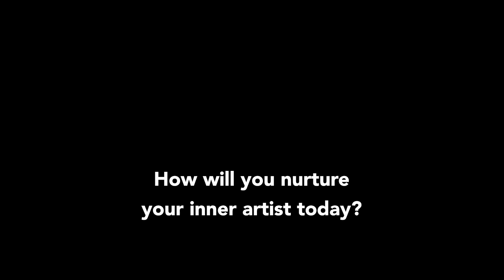GROWTH - two steps forward, one step back - The Artist's Way (Week 3, Day 7)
Today, let's honor the rest required for sustainable growth.

TODAY'S INSPIRATION FROM JULIA CAMERON:

Growth is an erratic forward movement: two steps forward, one step back.
Remember that and be very gentle with yourself. A creative recovery is a healing process. You are capable of great things on Tuesday, but on Wednesday you may slide backward. This is normal. Growth occurs in spurts. You will lie dormant sometimes. Do not be discouraged. Think of it as resting.

Easy does it is actually a modus operandi. It means, "easy accomplishes it." If you hew to a practice of writing three pages every morning and do one kind of thing for yourself every day, you will begin to notice a slight lightness of heart.

If you do one nice thing for yourself a day, God will do two more.
Be alert for support and encouragement from unexpected quarters. Be open to receiving gifts from our channels: free tickets, a free trip, and offered to buy you dinner, a-new-to-you old couch. Practiced saying yes to such help.

More than anything else, experiment with solitude.
You will need to make a commitment to quiet time. Try to acquire the habit of checking in with yourself. Several times a day, just take a beat, and ask yourself how you are feeling. Listen to your answer. Respond kindly. If you were doing something very hard, promise yourself a break and a treat afterward.

Yes, I am asking you to baby yourself. We believe that to be artists we must be tough, cynical, and intellectually chilly. Leave that to the critics. As a creative being, you will be more productive when coaxed than when bullied.

(The Artist's Way, 2016, p. 74-75)

TODAY'S AFFIRMATION:

I embrace and allow the stillness I need to grow.

TODAY'S CREATIVE EXERCISE:

This week, take an hour to follow your inner compass by doing an artist-brain activity and listening to what insights bubble up.
Each of us has an inner compass. This is an instinct that points toward health. It warns us when we are on dangerous ground, and it tells us when something is safe and good for us. Morning pages are one way to contact it. So are some other artist brain activities—painting, driving, walking, scrubbing, running.

TODAY'S QUOTE:

"There is a vitality, a life force, an energy, a quickening that is translated through you into action, and because there is only one of you in all of time, this expression is unique. And if you block it, it will never exist through any other medium and it will be lost. The world will not have it. It is not your business to determine how good it is nor how valuable nor how it compares with other expressions. It is your business to keep it yours clearly and directly, to keep the channel open. You do not even have to believe in yourself or your work. You have to keep yourself open and aware to the urges that motivate you. Keep the channel open."

– Martha Graham

TODAY'S JOURNAL PROMPT:

How will you nurture your inner artist today?

Share in the comments below👇